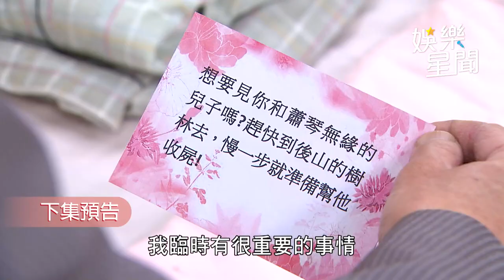一家團圓／郭慶福和方自在關係曝光 葉至誠怒撕合約嚇壞眾人｜娛樂星聞